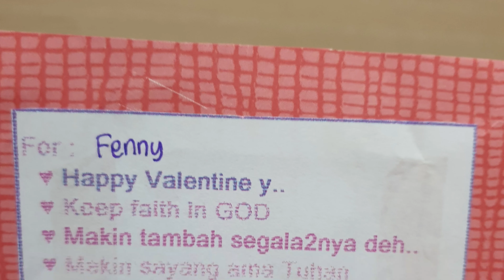Review Perayaan Valentine dari jaman ke jaman ft. Noviyani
Disini gw mengulas tradisi valentine day dari jaman SMP, jaman SMA, jaman Kuliah sampe jaman sekarang yg udah kerja. Hahahaha. Sebenernya ini lagi nunggu jemput nyokap di dalem mobil jadi kita bikin vlog ini deh 😅